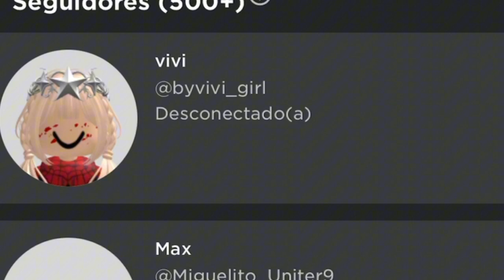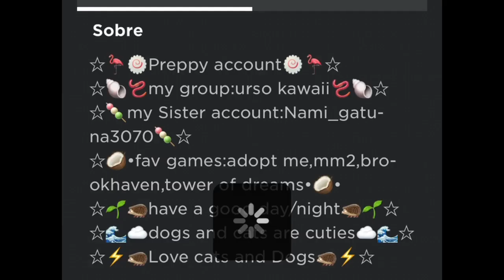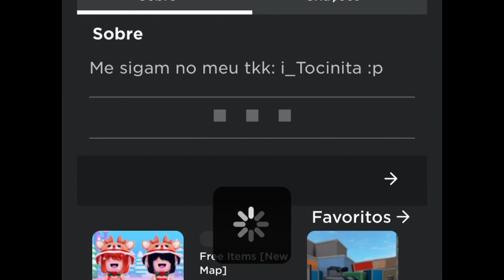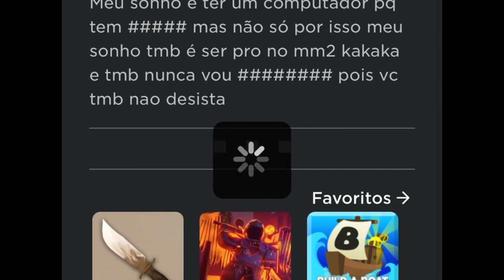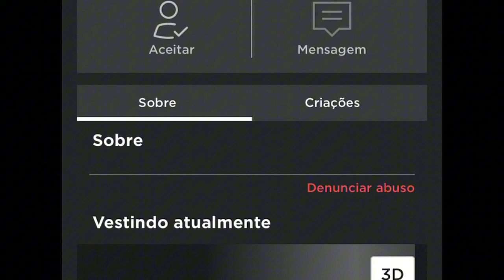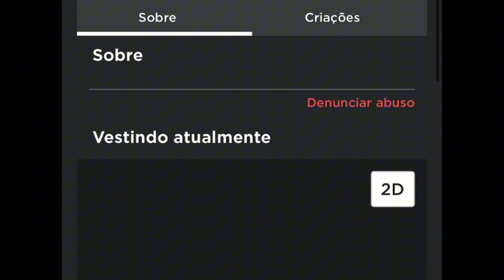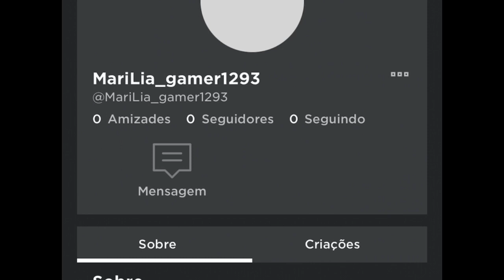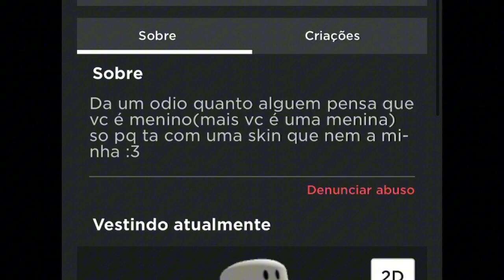REAGINDO AS SKINS DOS INSCRITOS!!📲*Part.6*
Sejam bem-vindos a mais vídeo aqui no canal!! Aproveitem o vídeo aí e comentem o que acharam.

meu nick: saahvasquez